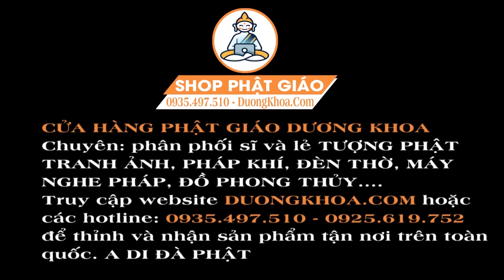PHẬT MẪU HIỂN LINH CỨU ĐỘ DÂN SÀI GÒN HẾT KHỎI NẠ DỊCH, Có Duyên Nghe Hết Kinh Địa Mẫu Chơn Kinh Này